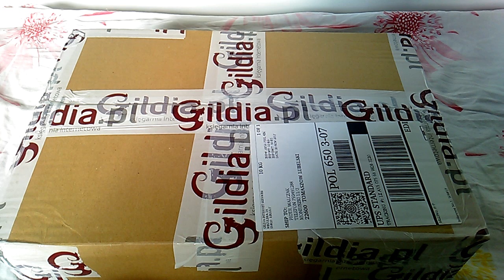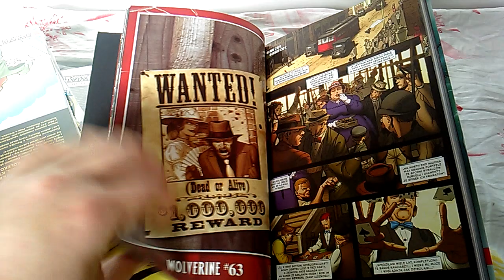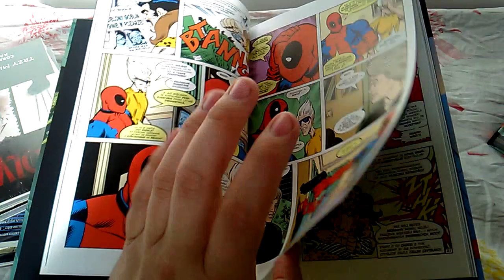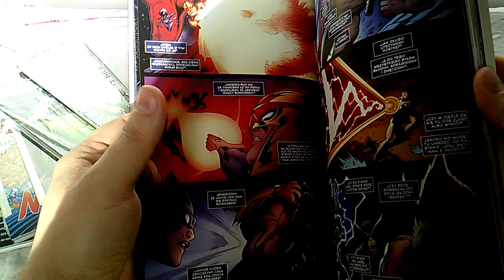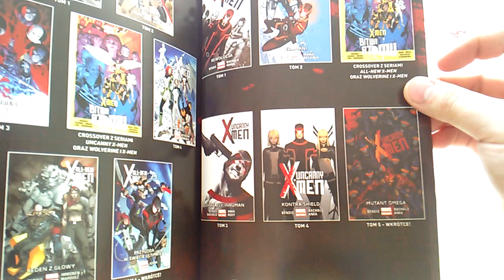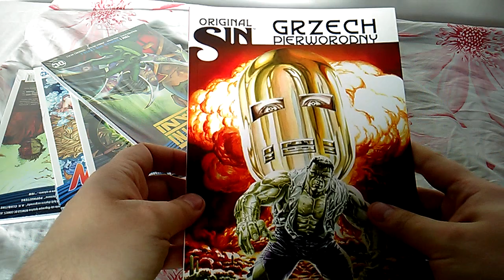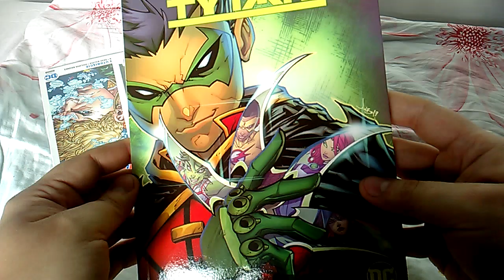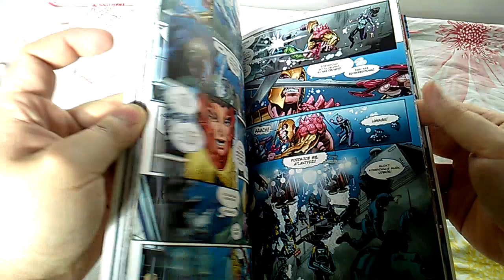Nowości Egmontu - Listopad 2017 cz.1 (unboxingu)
Unboxing nowości komiksowych Egmontu z października 2017 r. cz.1, miłego oglądania.
Wolverine Classic t.1,
Deadpool Classic t.3,
Aquaman - Utonięcie t.1,
Hal Jordan i Korpus Zielonych Latarni - Prawo Sinestro t.1,
All-Star Batman - Mój największy wrógt.1,
Nastoletni Tytani - Damian wie lepiejt.1,
Wolverine - Trzy miesiące do śmierci t.2,
Original Sin - Grzech pierworodny Hulk kontra Iron Man,
Guardians of the Galaxy (Strażnicy Galaktyki) -
Grzech pierworodny t.5